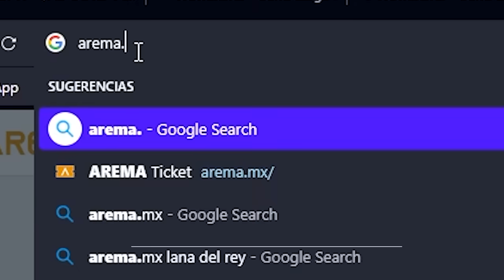LAS CASAS DE RENTA SÚPER CARAS Y LOS TIPOS DE INQUILINOS | Hablamos Mal # 37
No te pierdas nuestro primer show en vivo Gusgri y Chaironman en "Hablamos Mal"
Éste 7 de septiembre de 2024, en Monterrey Compra tu preventa en línea